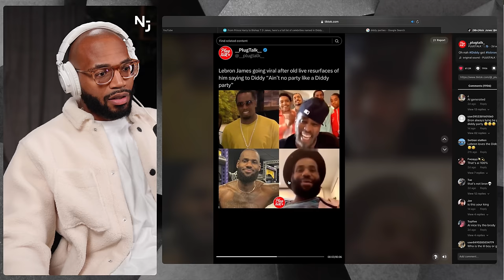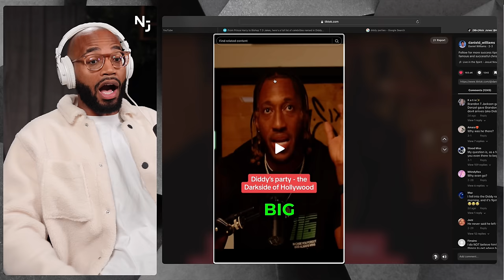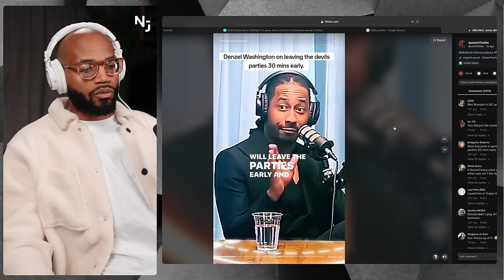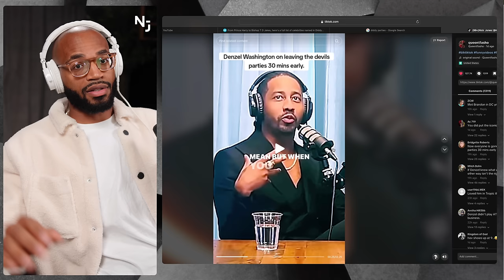TD Jakes & Diddy's Lawsuit Escalates - What You Need to Know!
Want to support and be apart of the community? It doesn't cost anything to get started